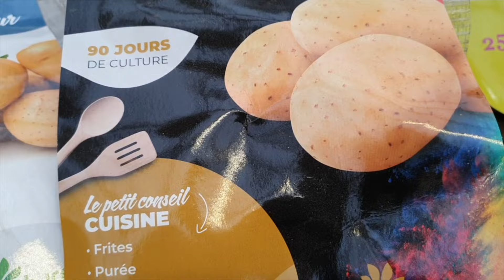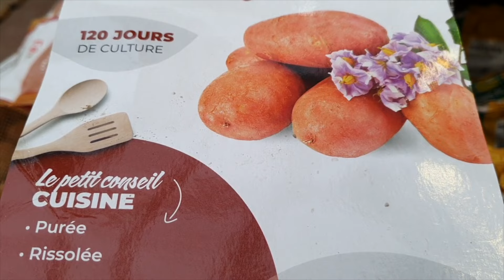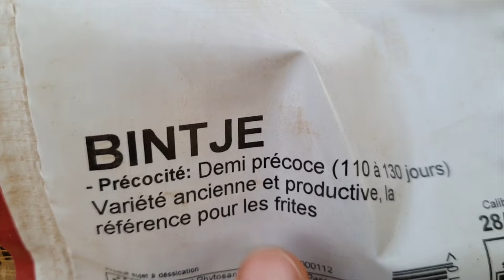Quoi faire au potager... Mi février ?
Dicton
S’il gèle à la Saint Valentin, les cerises seront en chemin
Gros plan : planter les aromatiques arbustives
Les plantes aromatiques sont indispensables au potager, elles sont utiles pour leur parfum, leur coté déco, leur utilisation en cuisine mais aussi parce que la plupart d’entre elles sont mellifères et attirent les abeilles.
En cette période, on va surtout planter les aromatiques arbustives, qui sont capables de résister à des températures basses. Ce n’est pas le cas du basilic qui sera planté ou semé beaucoup plus tard dans la saison.
Au soleil et dans un sol bien drainé, on pourra planter le thym, le romarin, la sauge…
Et à la mi-ombre, c’est l’endroit idéal pour la menthe.
L'Hélichryse italienne, également connue sous le nom d'immortelle, est une plante aromatique.
Les feuilles de Hélichrysum ont un parfum de Curry.
L'Hélichrysum peut être utilisée pour aromatiser divers plats. On l’utilise avec parcimonie en raison de son arôme intense.
Pour la planter, c’est le même principe que toutes les autres aromatiques. On va d’abord tremper la motte, retirer le pot et défaire les racines.
Ensuite, la plante sera installée au soleil avec du terreau pour plantation. On arrose ensuite après avoir tassé la terre.
Choisir : les pommes de terre
Les pommes de terre peuvent être classées en différentes catégories en fonction de leur temps de croissance et de récolte.
Pommes de terre précoces, généralement de 60 à 90 jours après la plantation.
'Belle de Fontenay', 'Rosabelle', 'Ostara', 'Sirtema'
Pommes de terre demi-tardives : elles viennent entre les précoces et les tardives, de 90 à 120 jours après la plantation (Charlotte, Monalisa).
Pommes de terre tardives, généralement plus de 120 jours après la plantation pour atteindre la maturité.
Vitelotte ou Bintje.
Une autre façon de choisir, c’est en fonction de la destination culinaire : pour la purée = Bintje ou Vitelotte. Pour les frites = Monalisa ou Idaho.
Comprendre : le sol (test boudin, test calcaire)
En prenant de la terre du jardin et en la manipulant entre ses mains, on peut déjà savoir si elle est compacte ou friable. Plus elle est compacte et plus elle contient de l’argile. A l’inverse, elle peut être sableuse.
Certaines plantes ont besoin d’une terre légère : l’origan, le thym, les orpins.
D’autres en terre argileuse : la rhubarbe, la ciboulette, la menthe, l'oseille.
Une terre peut aussi être calcaire (testez la réaction avec du vinaigre). C’est parfait pour pommier, figuier, vigne… Ou acide comme pour les plantes de terre de bruyère et Myrtille, Fuchsia, menthe verte...
Semer : Les épinards
Les épinards poussent mieux dans un sol meuble et riche.
La température de germination est souvent comprise entre 13 à 25°C. avec une température optimale à 15°C.
Si vous faites des semis en rang, laissez environ 20 cm entre les rangs.
On va simplement semer et recouvrir de 1 à 2 cm de terreau. Il suffira ensuite de plomber (de tasser la terre).
Le temps de levée peut aller de 7 à 21 jours.
Une fois levé, vous pourrez éclaircir à 15 ou 20 cm entre les plants quand ceux-ci sont au stade de 4 à 6 feuilles.
Récupérer : Les stolons des fraisiers
Il y a 2 saisons pour planter les fraises, en mars avril et en août septembre.
Les stolons sont de petits fraisiers qui poussent avec l’aide du pied mère.
On les récupère en fin d’été, mais il est aussi possible de les prélever en ce moment, les racines sont souvent plus développées et les chances de reprise sont plus facile.
Arrachez en priorité les stolons les plus proches du pied mère. Veillez à ce qu’ils soient déjà bien développés.
Arrachez avec un maximum de racines et replantez à l’endroit voulu en tassant bien et en arrosant copieusement.
Cuisiner : Les choux de Bruxelles
On commence par la récolte des choux de Bruxelles ay potager.
Après les petites gelées hivernales, ils sont prêts à être consommés, et seront encore meilleurs !
Recette du moment : CHOUX DE BRUXELLES SAVEUR ITALIENNE
Pour cela il vous faut :
500g de choux de Bruxelles
50 g de parmesan râpé
10g de parmesan en pétales
Le jus d’1/2 citron
½ verre de vin blanc sec
20g de beurre
1 pincée de bicarbonate
Faire bouillir de l’eau et ajoutez du sel et une petite cuillère de bicarbonate.
Plongez les choux dans l’eau bouillante et laisser cuire 10 min, lorsqu’ils sont tendres (les dents de la fourchette rentrent facilement), égouttez-les et réservez.
Dans une poêle, faites fonde le beurre.
Ajoutez les choux, mélangez.
Lorsqu’ils sont cuits et bien colorés, versez le vin blanc. Laissez cuire jusqu’à évaporation du vin, la poêle est sèche.
Après ça, saupoudrez les choux avec le parmesan râpé et le jus de citron, mélangez.
Lorsque le fromage est fondu, versez la préparation dans un plat de service, saupoudrez avec les pétales de parmesan et poivrez à votre goût.